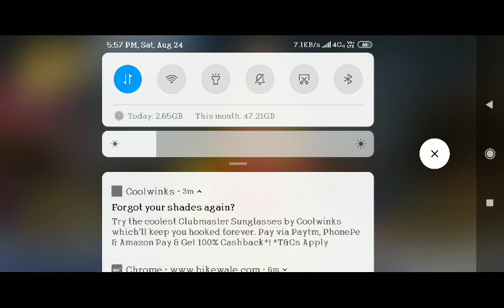# PUBG MOBILE # TDM # 18 KILLS # PART 7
pubg mobile
# team death match
# winning(b2b)
# profile
pro gamer
winner winner chiken dinner
# redmi note 7 pro
# jio 4g
# user sujay dey